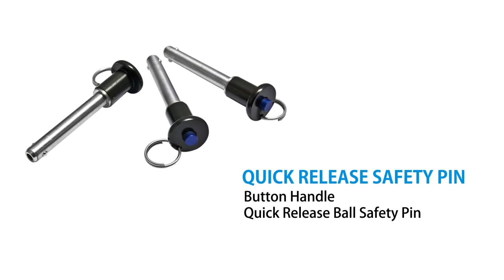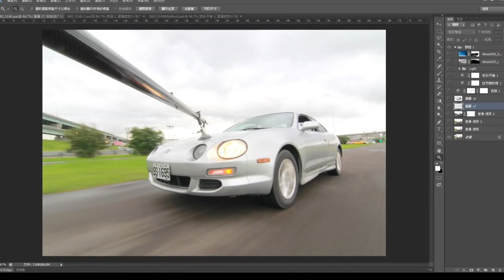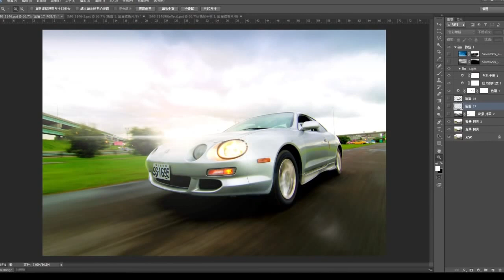Kupo Car Rig Shot Kit - The BEST Way to Shoot Vehicles in Motion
Gear up and hit the road and get the shot with the Kupo Car Rig Shot Kit. Achieve a sense of speed and angles that would be nearly impossible in panning or tracking.